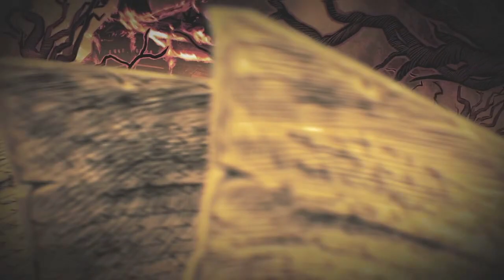Alicia Madness Returns capitulo 12 modo pesadilla profundidades ilusorias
alice madness ps3